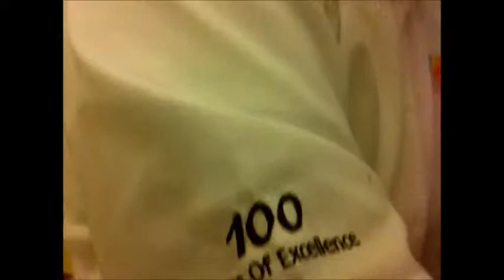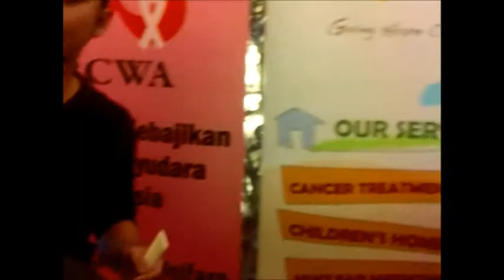IOBA HERE & THERE.wmv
IOBA IOBA IOBA